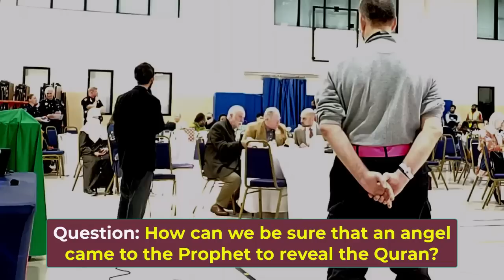"I DON’T learn Christianity from KKK – so don’t blame us Muslims" – LIVELY Q & A Session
A lively Q and A session with Dr. Sabeel Ahmed in Dallas.  Thanks to the IANT Masjid and WhyIslam Dallas.

Translated titles:
"NO aprendo el cristianismo de KKK, así que no nos culpen a los musulmanes"-Sesión de preguntas y

"JE N'APPRENDS PAS le christianisme du KKK-alors ne nous blâmez pas les musulmans"-LIVELY Q & A Ses

"EU NÃO aprendo o cristianismo com KKK-então não nos culpe, muçulmanos"-LIVELY Q & A Session

"আমি KKK থেকে খ্রিস্টান ধর্ম শিখি না-তাই

"SAYA TIDAK BELAJAR KRISTIANI DARI KKK-jadi jangan salahkan kami umat Islam"-LIVELY Q & A Session

"Saya TIDAK belajar agama Kristian dari KKK-jadi jangan salahkan kami orang Islam"-Sesi Soal Jawab s

"KKK'dan Hristiyanlığı öğrenmiyorum-bu yüzden biz Müslümanları suçlamayın"-LIVELY Soru-Ce

"میں KKK سے عیسائیت نہیں سیکھتا-لہذا ہم مسلمانوں پر الزام